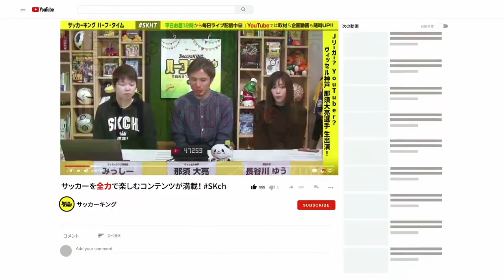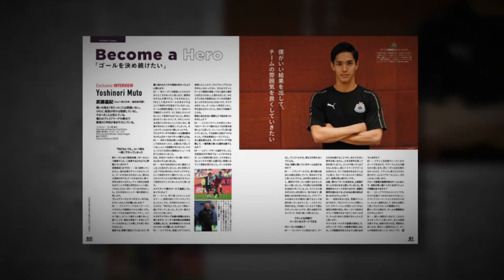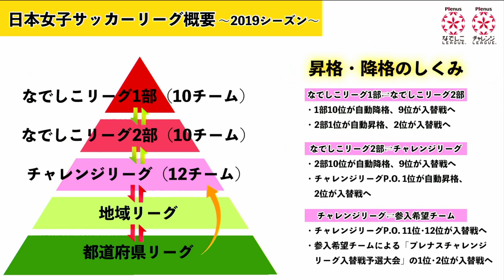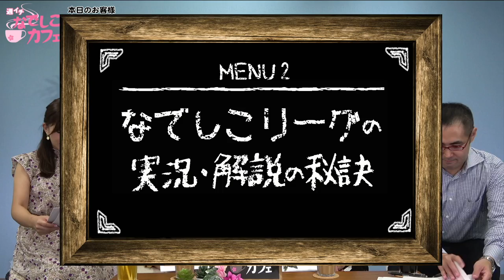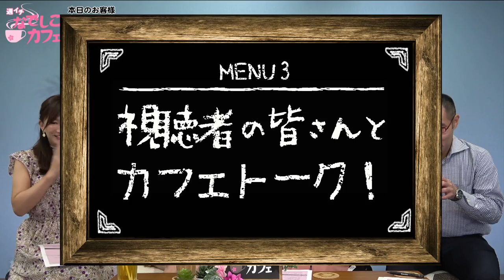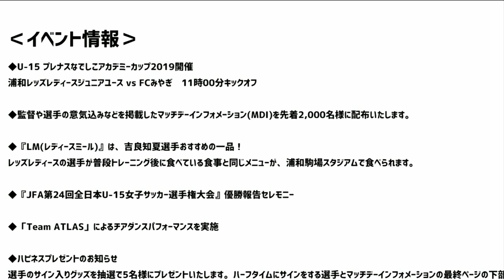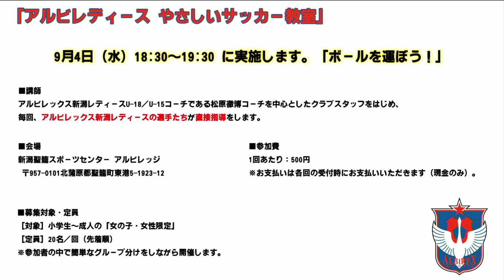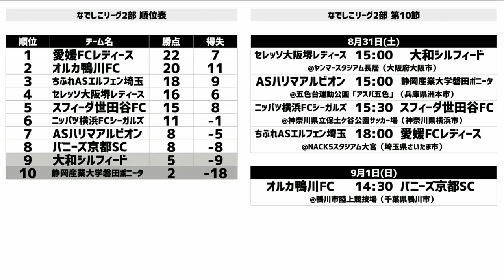永里亜紗乃さん、西達彦さんとお届け！なでしこリーグを楽しむための秘訣｜【週イチ なでしこカフェ】 2019.08.29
毎週木曜日12時から生配信！
「週イチ なでしこカフェ」🌸☕

なでしこリーグとその選手たちの魅力にフォーカス。
リーグ戦の話題からピッチ外のプライベートな一面まで、バラエティー豊かにお届けします！

第2回のゲストは、元女子日本代表で日テレ・ベレーザなどに所属した永里亜紗乃さんと、なでしこリーグの実況を担当するフリーアナウンサーの西達彦さん。

これからなでしこリーグを見ようとしている方に向けて、リーグのレギュレーションやスケジュールといった基本情報をおさらい。さらには試合実況・解説を担当されているゲストのお二人に、なでしこリーグの魅力を“声”で届ける秘訣をうかがいます。

MCは元アナウンサーで、J2・ファジアーノ岡山、なでしこリーグ・岡山湯郷Belle、吉備国際大学Charme岡山高梁のピッチレポーターを務めた守口香織と、学生時代なでしこリーガーを目指し現在はタレントとしてサッカーメディアを中心に活動する長谷川ゆう。

国内女子サッカーの最高峰、なでしこリーグとその選手たちの魅力にフォーカスし、飛躍を全力応援します！

ゲスト：永里亜紗乃（元女子日本代表）、西達彦（フリーアナウンサー）
MC：守口香織、長谷川ゆう

協力：プレナス なでしこリーグ、プレナス チャレンジリーグ